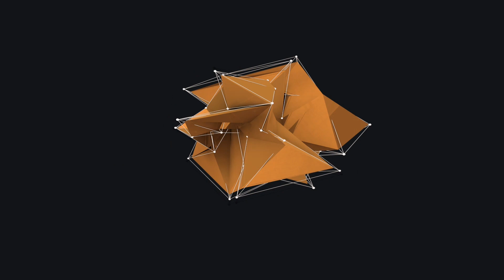Sekiro Blind Part 11 | Rooftop Ninjas & Ashina Elite Jinsuke Saze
In this episode of my Sekiro blind run, I meet the Sekiro Ashina Elite Jinsuke Saze after battling over the rooftops and fighting the rooftop kite ninja ambush.

This is a Sekiro Shadows Die Twice Blind playthrough. In this episode I get butchered a number of times by the Ashina Elite Jinsuke Saze and finally figure out howto beat him. My reacion to the rooftop ninja (woo guy) is probably pretty funny.

Onos